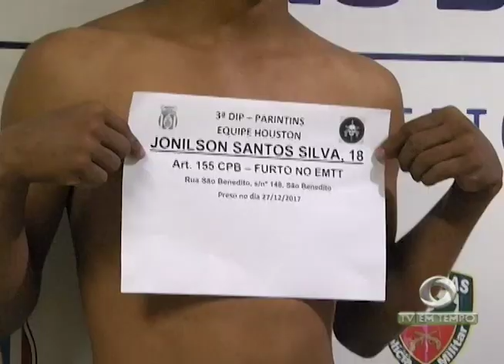Corpo de homem é encontrado em estado avançado de decomposição no Nova Cidade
05º BLOCO AGORA 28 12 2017 - Corpo de homem é encontrado em estado avançado de decomposição no Nova Cidade